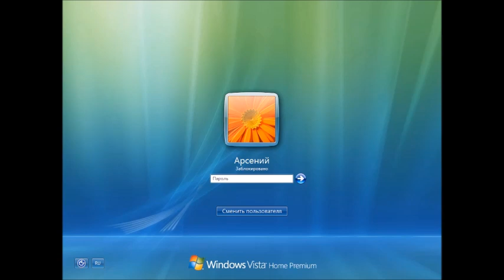Windows Vista со звуками Samsung OS 2007